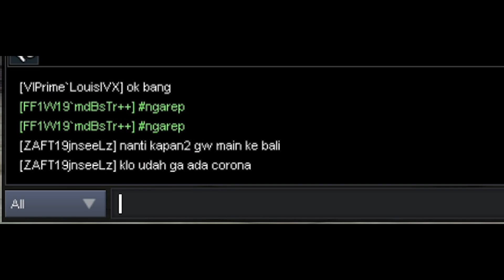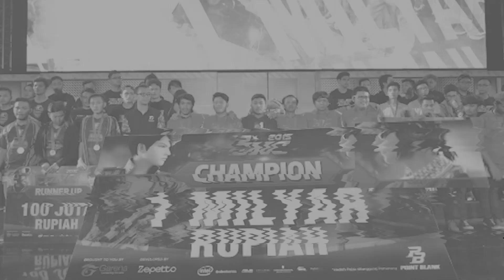OPEN TEST TEAM !! ASLI JAGO DECOY-DECOY CEPRAK !! - POINT BLANK INDONESIA